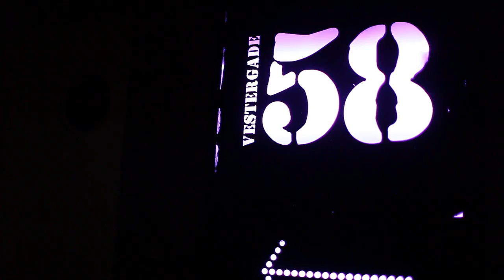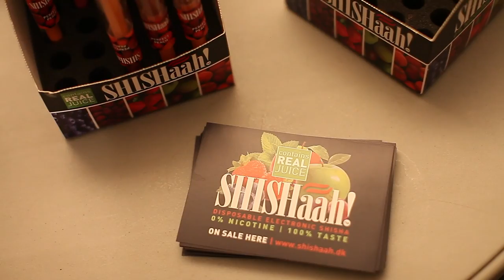SHISHaah DK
Next koncert Aarhus club V58. den 15 MARTS .
D. 15 marts 2014 afholdte SHISHaah DK en super fed fest, hvor natklubben V58 i Aarhus dannede rammerne for et blik tilbage til 90'erne.
Det var et brag af en fest, hvor vi hørte 90'ernes hits fra NEXT.